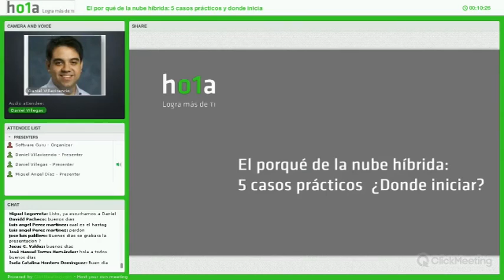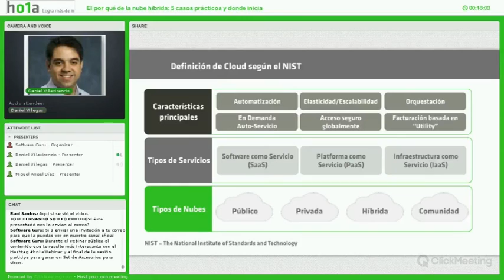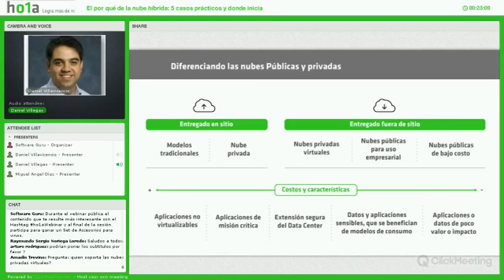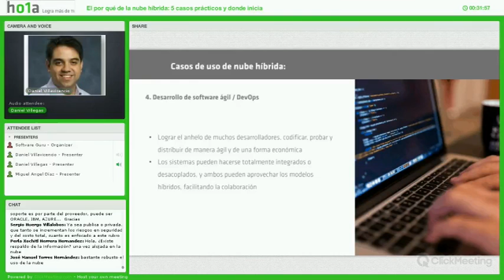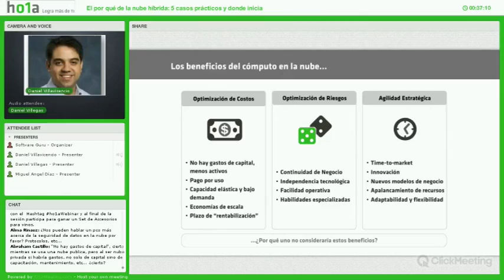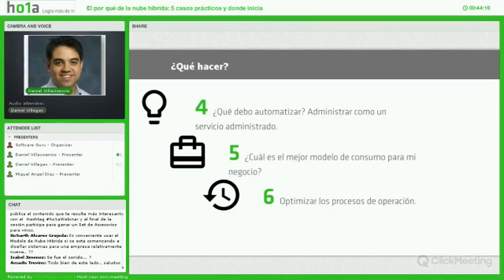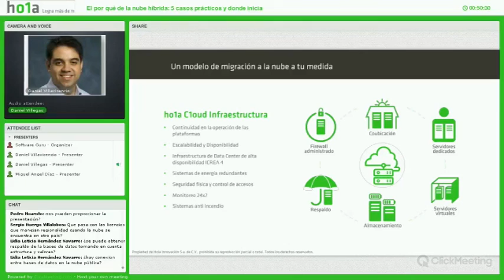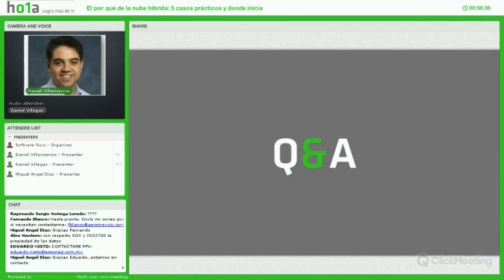El por qué de la nube híbrida: 5 casos prácticos y donde iniciar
Este webinar presentará casos prácticos sobre el uso de nubes híbridas y cuáles son los primeros pasos para migrar tu empresa hacia la Nube.

Dirigido a: Directores, Gerentes, Especialistas, Consultores y coordinadores de las área de Negocio y Tecnologías, Dueños y Socios de Empresas